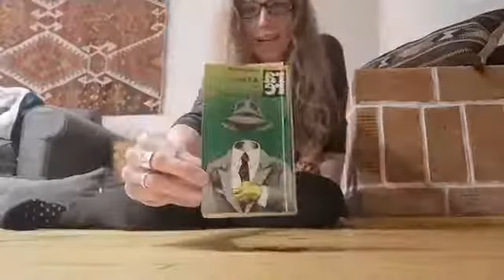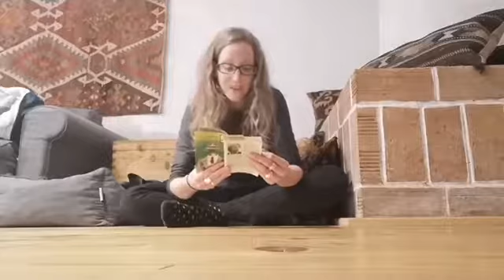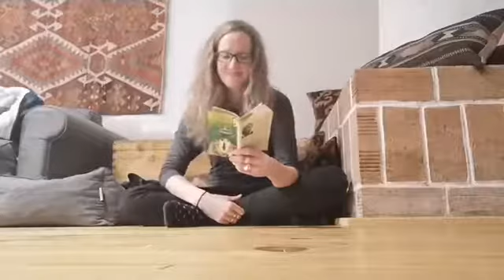Grisnik Petra felolvas. (Bacsó: A tanú - első fejezet)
miszépmiszépmiszép (km.: Göttinger Pál)